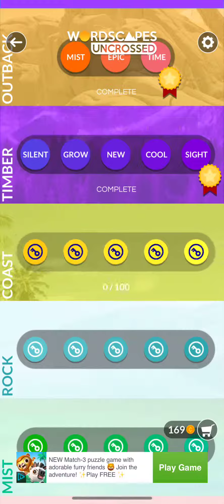Wordscapes Uncrossed 86 87 88 89 90